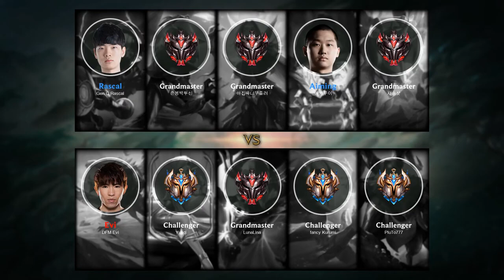Aphelios Adc BRABISSIMO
play challenger aphelios ,,,